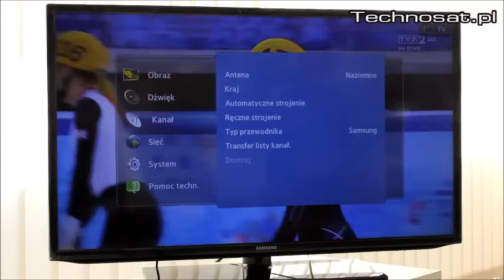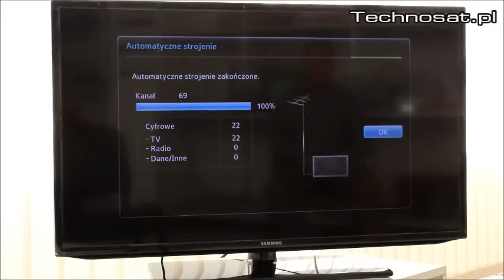Jak wyszukać kanały naziemne w telewizorze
Automatyczne przeszukiwanie kanałów należy wykonać po każdej zmianie parametrów nadawania np. przy pojawieniu się w ofercie nowych kanałów. Ten krótki filmik pokazuje jak automatycznie przeskanować kanały w telewizorze.

Na pilocie swojego dekodera lub telewizora wybierz przycisk MENU, a następnie nawigując strzałkami w górę i w dół znajdź opcję „automatycznego skanowania".

W każdym odbiorniku obraz MENU wygląda nieco inaczej. Również polecenie automatycznego wyszukiwania kanałów może nazywać się różnie (np. automatyczne wyszukiwanie, automatyczne skanowanie, wyszukaj automatycznie, automatyczne programowanie, etc.). Zasada działania jest jednak zawsze podobna. Gdy już uruchomisz automatyczne skanowanie kanałów odczekaj chwilę, aż odbiornik wynajdzie wszystkie dostępne stacje.